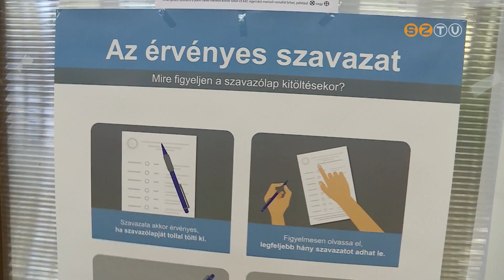Helyi önkormányzati- és EP-választás lesz június 9-én Magyarországon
Helyi önkormányzati- és EP-választás lesz június 9-én, vasárnap Magyarországon. A két voksolást most először bonyolítják egy napon. Több mint 3000 településen közel 7,9 millió választásra jogosult állampolgár járulhat az urnákhoz.